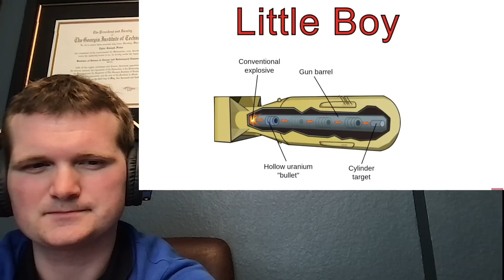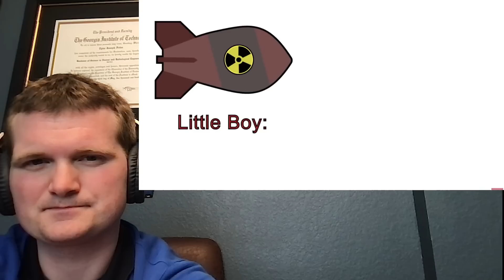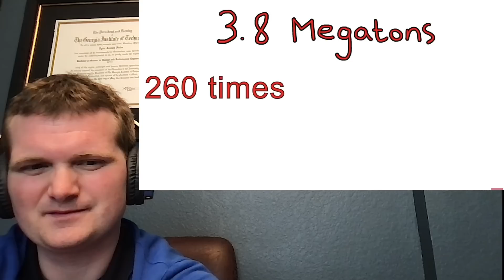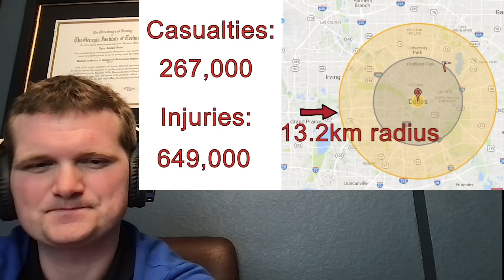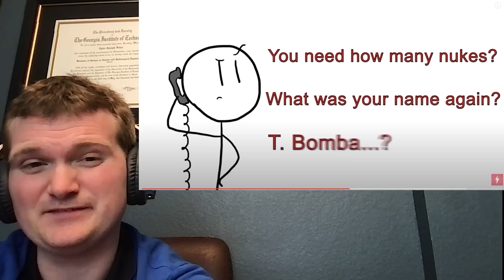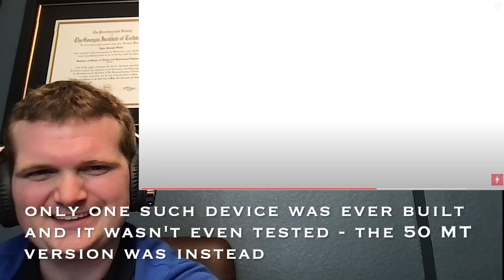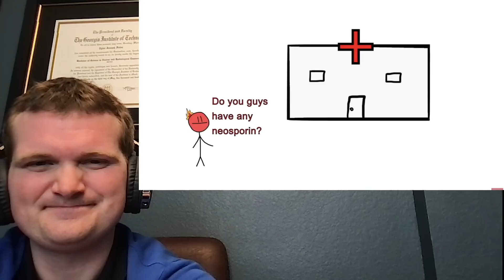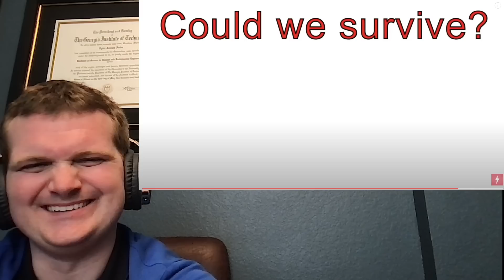What Second Thought Gets Wrong about Nuclear Weapons - Nuclear Engineer Reacts